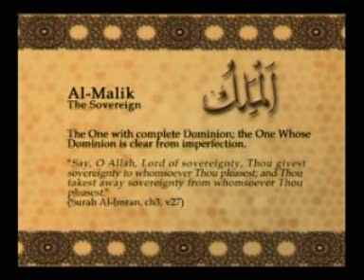Names of Allah - Al Malik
Al Malik - The Sovereign: The one with complete dominion; the one whose dominion is clear from imperfection.